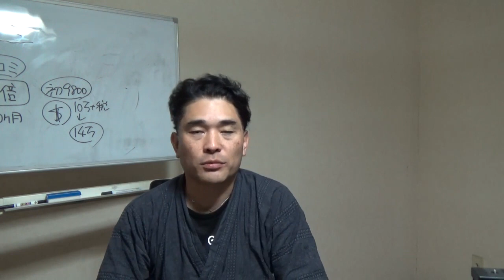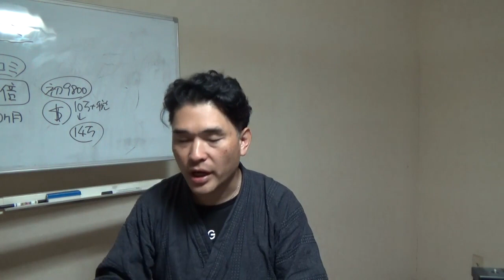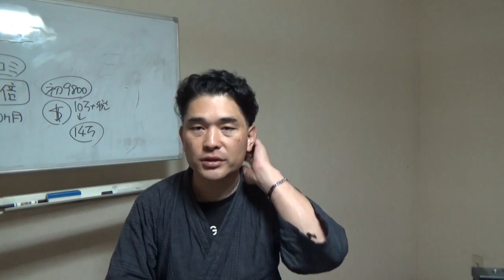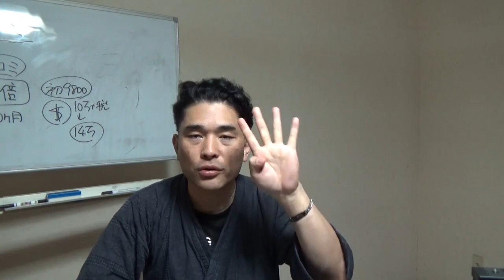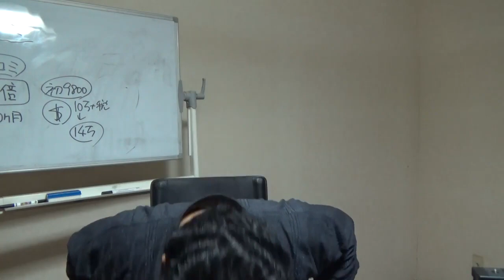【隠居の流儀】第二部⑤：こういう人は稼げない。